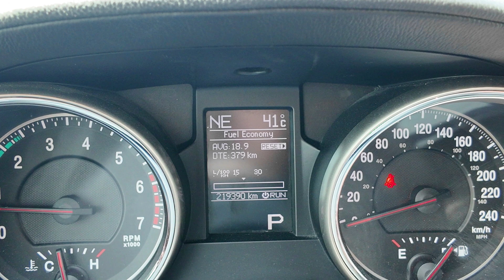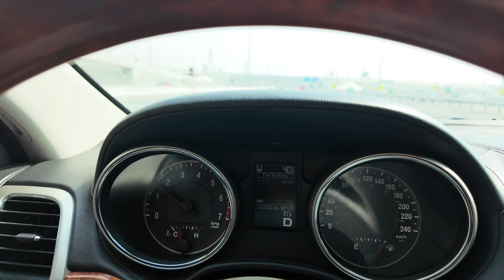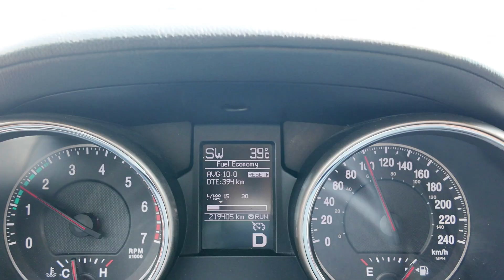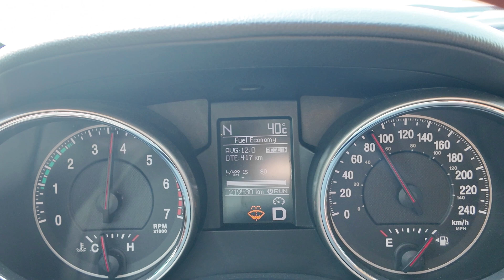Can you save fuel with V8 HEMI engine?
Find out if you can save fuel with a V8 HEMI engine in this video. Learn about the fuel efficiency of V8 engines and whether it's possible to save on gas with a powerful engine like the V8 HEMI.

Today I am going to measure the lowest possible fuel consumption that you can get from Jeep Grand Cherokee with an old school V8 HEMI engine. Can it consume 10 litres per 100 kms? And does it make sense?